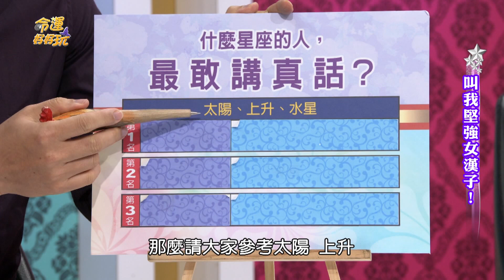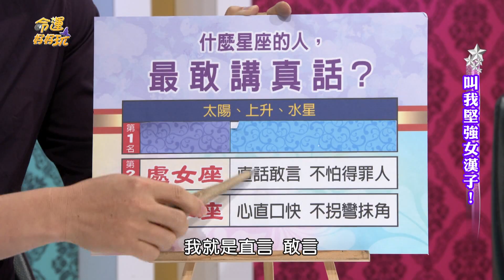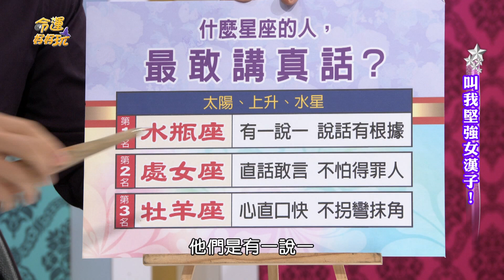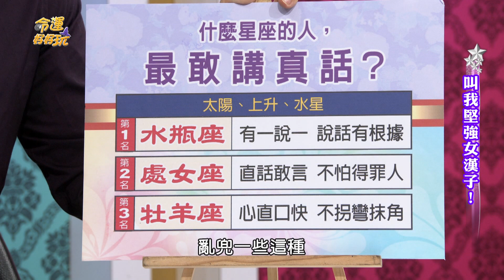【精華版】講話真誠沒再假掰 不怕得罪人的星座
對他們而言有什麼就說什麼，不用迎合別人刻意說謊。